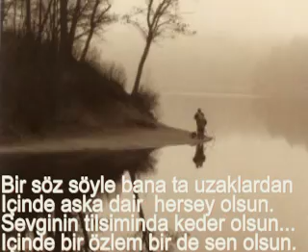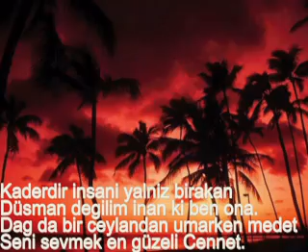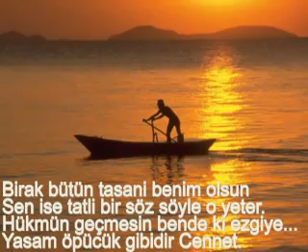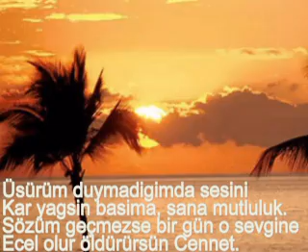CENNET --Turkish Poem ( Siir ) --- PARADICE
CENNET --Turkish Poem ( Siir )
 PARADICE